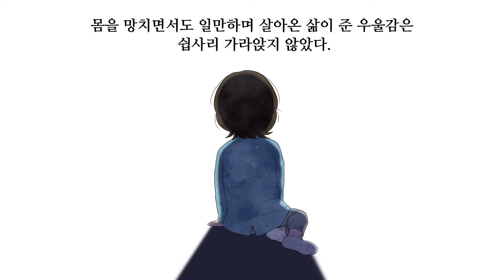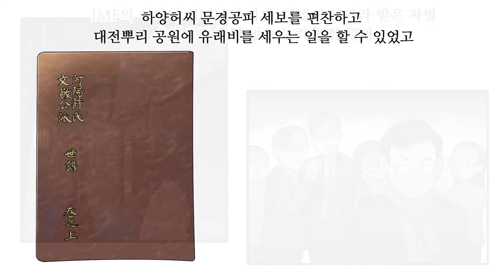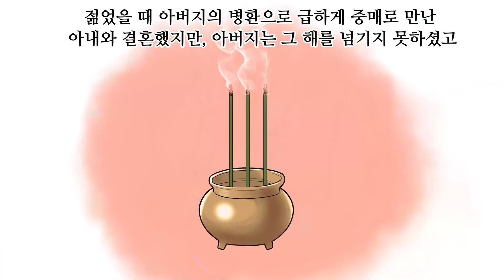2024 만화로 보는 시니어 전성시대 무빙툰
지역 내 시니어와 MZ세대 작가의 소통의 장, 만화로 보는 시니어 전성시대 전시회가 2024년 새로운 시니어 분들과 함께 돌아왔습니다!

전시기간 : 10월 2일 (수) ~ 10월 4일 (금)
전시시간 : 오전 10시 ~ 오후 5시
전시장소 : 경북 경산시 계양로 28 경산시민회관